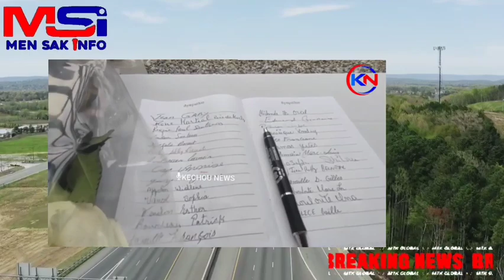Wouy Jezi chef gang ti makak fe dega